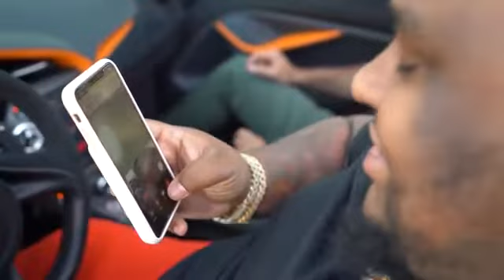OMI IN A HELLCAT BUYS A 2020 MCLAREN 720 S SPIDER